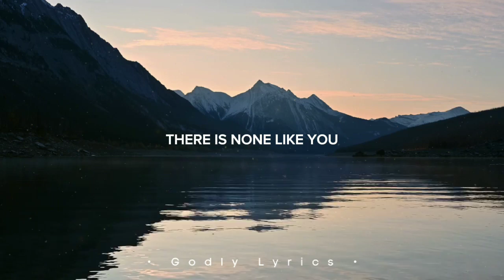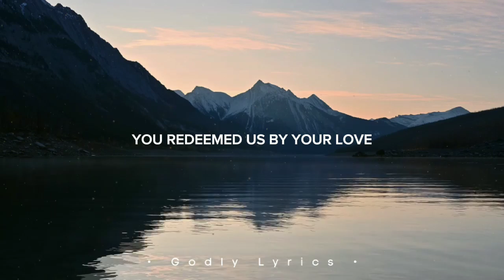You Are Amazing God - JIL Worship (Lyrics)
• Godly Lyrics •
 !..Your word is a lamp to my feet And a light to my path.
   Psalms 119:105

 [Verse]
D               G
Holy, holy are You, lord
          A                D      A
Who sits upon the throne
D               Em         G
Worthy, worthy are You, lord
A               D      D7
Who was who is and is to come

[Chorus]
D/F#        G  A/G
You are amazing God
F#m                Bm
There is none like You
        Em      A
        Am      D7
Your power is so true
D/F#           G    A/G
F#m             Bm
Em              F#m
G         A         D  (D7 to bridge)
The amazing God I know

[Bridge]
        G       A
The elders and angels
        F#m     Bm
They bow before You
        Em              A
You’re the lord of all creation
        Am              D7      D/F#
You redeemed us by Your blood
        G       A
Your pow'r is amazing
        F#m     Bm
Your grace is amazing
        Em      Asus
Your love is amazing
        G       A
And we stand amazed